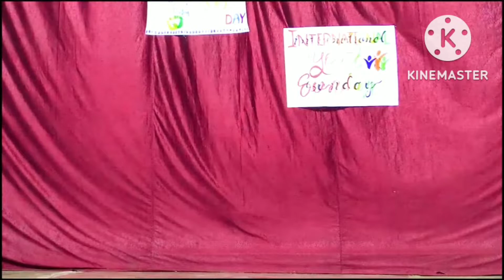santhali dance (ursuline mission school)@@m m soy